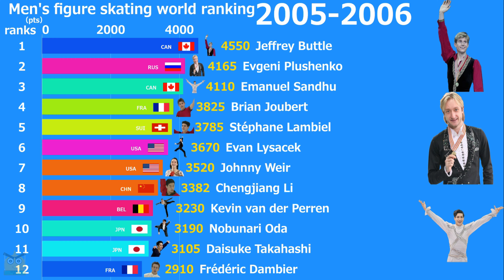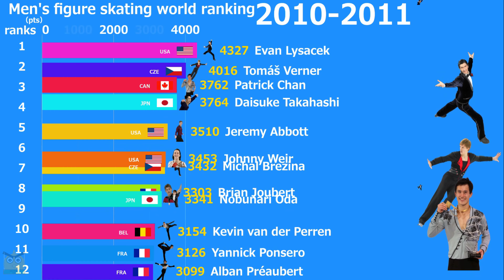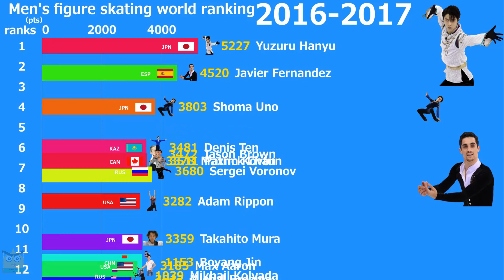Men's figure skating world rankings 2001-2019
Men's figure skating ISU world ranking.

Players List
Evgeni Plushenko
Alexei Yagudin
Timothy Goebel
Todd Eldredge
Takeshi Honda
Chengjiang Li
Alexander Abt
Elvis Stojko
Matthew Savoie
Michael Weiss
Ilia Klimkin
Andrejs Vlascenko
Brian Joubert
Min Zhang
Emanuel Sandhu
Jeffrey Buttle
Evan Lysacek
Frédéric Dambier
Johnny Weir
Kevin van der Perren
Stefan Lindemann
Stéphane Lambiel
Nobunari Oda
Daisuke Takahashi
Alban Préaubert
Tomáš Verner
Stephen Carriere
Patrick Chan
Brandon Mroz
Jeremy Abbott
Takahiko Kozuka
Adam Rippon
Michal Brezina
Yannick Ponsero
Samuel Contesti
Artur Gachinski
Yuzuru Hanyu
Florent Amodio
Javier Fernandez
Denis Ten
Takahito Mura
Tatsuki Machida
Maxim Kovtun
Han Yan
Sergei Voronov
Jason Brown
Max Aaron
Shoma Uno
Boyang Jin
Mikhail Kolyada
Nathan Chen
Alexei Bychenko
Dmitri Aliev
Vincent Zhou
Keegan Messing
Alexander Samarin
Oleksii Bychenko
Matteo Rizzo

▼Friends site▼
777entame.lab777

We will respond promptly.